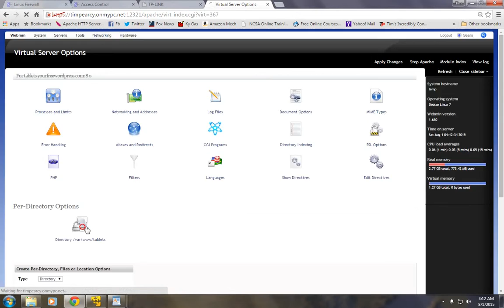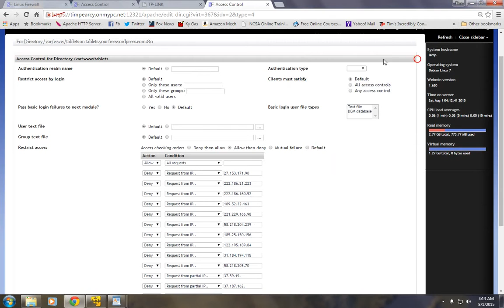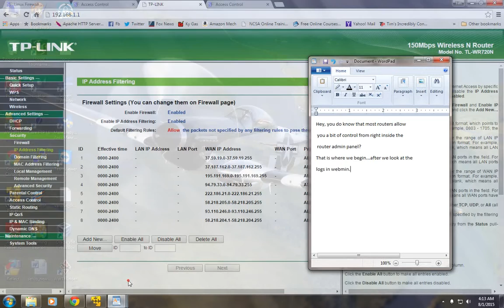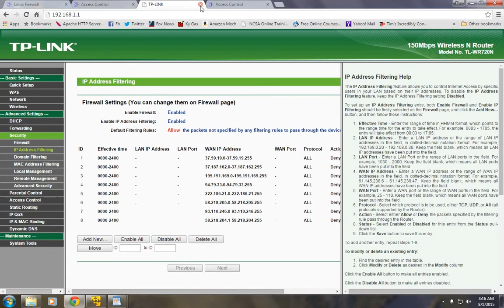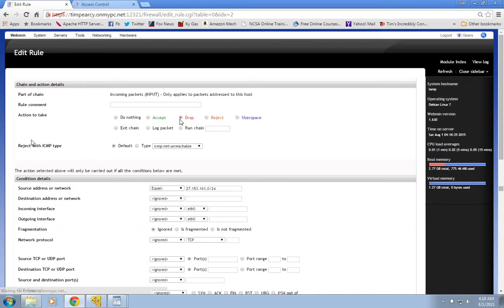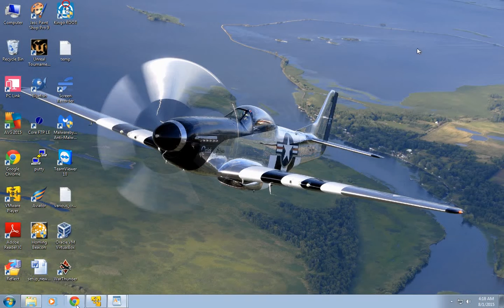Some Basic Security Tips, with Crappy Music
Some basic web server/VM tips regarding security on you site! They apply to most every web server.